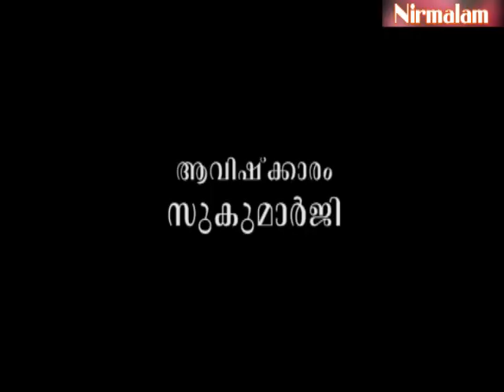how to create of trust / Gruha Vaidyam -65 / Guru Nirmalanandagiri Maharaj